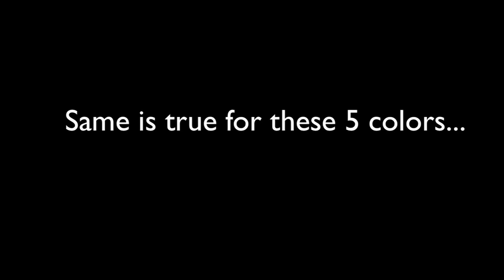NARS Guy Bourdin Cinematic Lipsticks (Lip Swatches and Review)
I talk about these 5 well-pigmented AND moisturizing lipsticks from NARS' Guy Bourdin collection.  Watch me try on all 5 limited edition shades:

1. Nars LAST TANGO aka Dusty Rose 1:43
**Great for natural looks**

2. Nars GOODBYE EMMANUELLE aka Hot Pink 2:33
**Very girly; Bubblegum pink**

3. Nars FULL FRONTAL aka Rose Violet 3:22 & 8:20
**Hot item for Spring 2014!**

4. Nars SHORT CIRCUIT aka Fire Coral 4:01
**Love this for tanned/brown skin**

5. Nars FUTURE RED aka Cherry 4:51
**Beautiful, GLOSSY red**

BLOOPERS!! 7:26

View swatches on my skin: 1:15